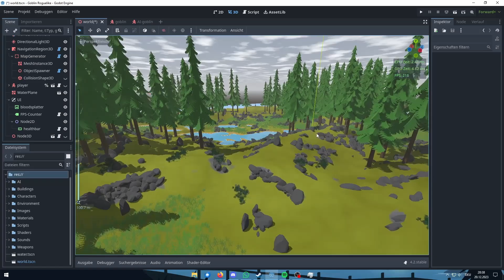[SHOWCASE] Procedural Island w. Trees and Rocks | Godot 4.2